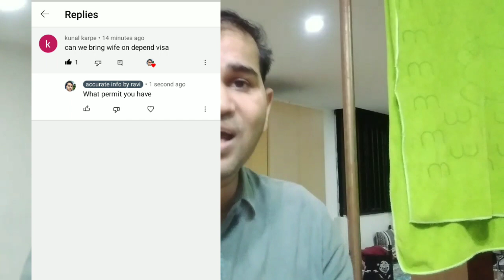singapore 🇸🇬 dependent pass | who are eligible for dependent pass in Singapore 🇸🇬 salary range